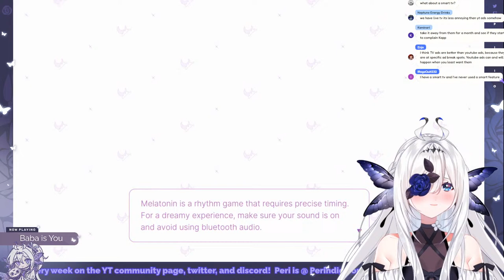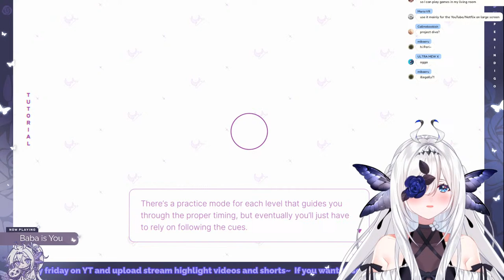sick beats and comfy sleeps || playing Melatonin!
Can we keep a tune? Or will i put us to sleep. wah

❀❀❀ INFO:
♡ Hello, I'm a butterfly ENvtuber named Peri Indigo, please call me Peri! I play variety games here on twitch and here on youtube too!
♡ Twitch streams on Tue, Thur 5PM ET and Sun 2PM ET

❀❀❀ LIVESTREAM CHAT RULES:
♡ Keep chat positive - No controversial, political, or heavy subjects
♡ No spamming or self promotion
♡ Please do not bring up other streamers unless I do it first, keep mentions of others to a minimum
♡ No racism, homophobia, or malicious insults
♡ Creepy people will get bopped -  respect the boundaries and privacy of myself and others
♡ Keep chat to mostly english, please!

❀ Overlays: @shiuworks
❀ Alerts: @ RAIKAN_RIKANTO
❀ start screen illust:  @ nennekorori4
❀ start screen animator:  @ SeterMD
❀ end screen art: @ kokollet316
❀ end screen animator: @ KJOEE88
❀ stinger: @ ThouArtPotato